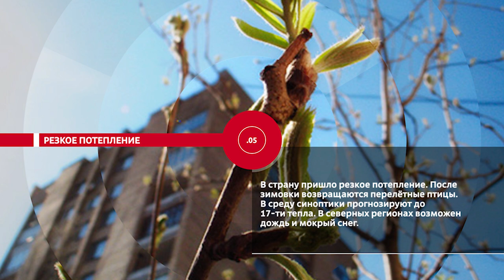НОВОСТИ ЭПИЗОДЫ 15 03 2023